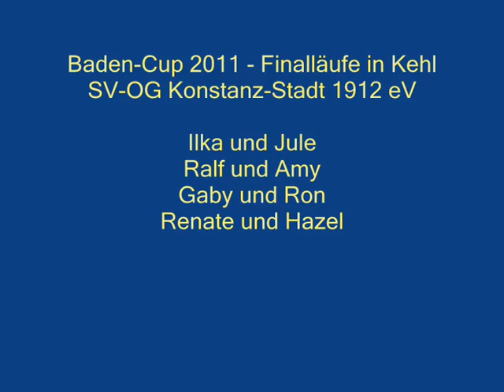Baden Cup Finale 2011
Hier unsere Finalläufe in Kehl am 26. Juni 2011. Mit der Mannschaft sind wir auf Platz 6 gelandet und freuen uns sehr!! Amy vom grauen Inferno ist darüber hinaus noch bester Deutscher Schäferhund des Turniers und damit der LG Baden. Herzlichen Glückwunsch an Hundeführer Ralf!